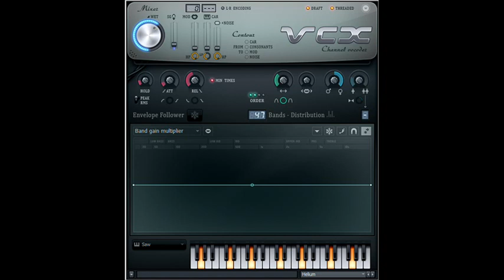How to Make CJMTFLE Beautiful Spring